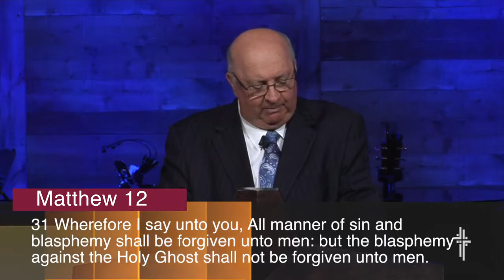FBCIT: Dr. Mike Whitson: What Is the Unpardonable Sin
First Baptist Church pastor Dr. Mike Whitson preaching on What is The Unpardonable Sin?